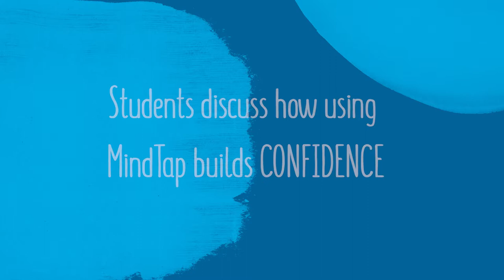MindTap Students - Video Testimonial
Students from the Australian Institute of Social Relations speak about their experiences using MindTap.